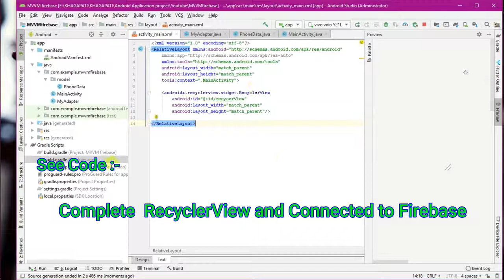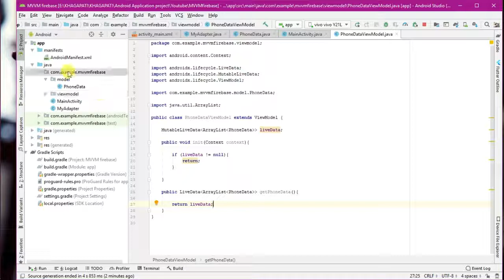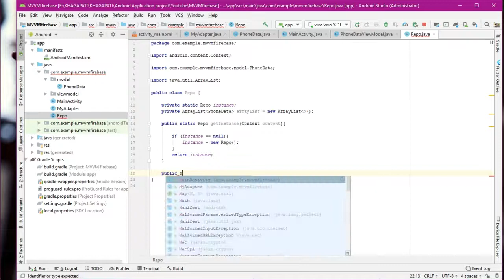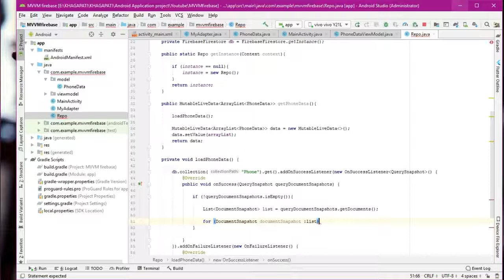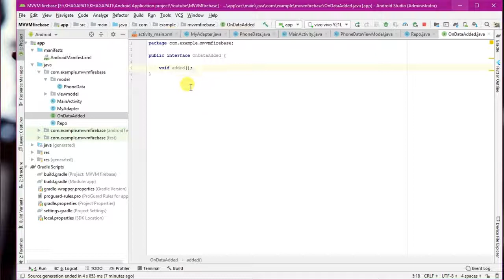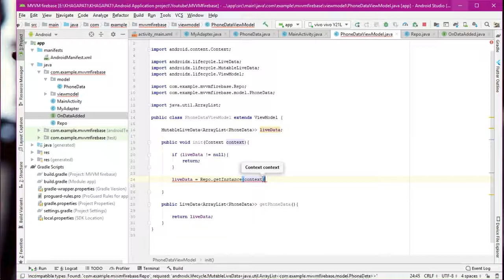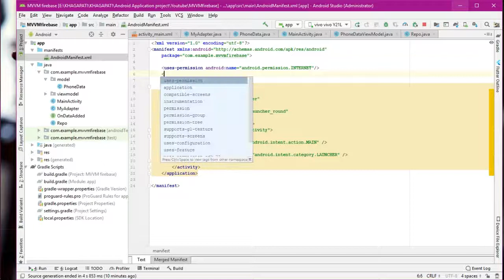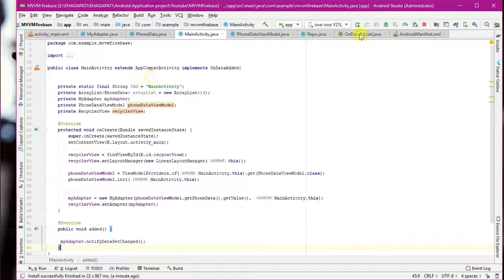Architecture Components MVVM + RecyclerView + LiveData Form Firestore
when video recoding the MVVM library version is 2.0.0 and androidx

implementation 'androidx.lifecycle:lifecycle-extensions:2.0.0'

Android Architecture Components MVVM with Firebase Firestore.
Model View View Model in Firebase Firestore.Model–View–ViewModel (MVVM) firebase Firestore database with recycler view the full tutorial.
fetch from Firebase Firestore database and show in recycler view.
this for development of the business logic.
firebase with MVVM in android studio.